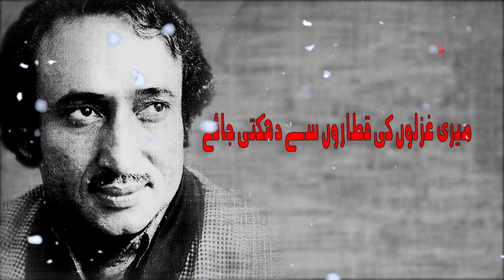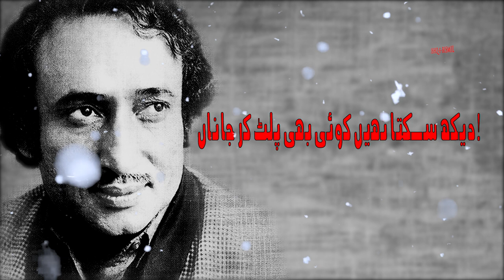Heart Touching Poetry || Meine iss tor se chaaha || Muhsin Naqvi | Ishq-e-Bismil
Vocal: Irfan Shaikh
Poetry: Mohsin Naqvi
Post: Hyder Chhajro

Main ne is taur se chaaha tujhay aksar jaanaan

Jesay mehtaab ko be-ant samandar chaahay
Jesay sooraj ki kiran seep ke dil main utray
Jesay khushbu ko hava rang se hut ker chaahay
Jesay ghunchay khilay mausam se hina maangtay hain
Jesay khaabon main kheyaalon ki kamaa.n toot.ti hai
Jesay baarish ki dua aabla-pa maangtay hain

Mera her khaab meray such ki gavaahi de ga
Vus'at-e-deed ne tujh se teri khaahish ki hai
Meri sochon main kabhi dekh saraapa apna
Main ne duniya se alag teri parastish ki hai

Khahish e deed ka mosam kabhi dhundla jo hua
Noch dali hain zamano'n ki naqabain main nay
Teri palkon pe utarti hui subho'n kay liay
Torr dali hain sitaaro ki tanabain main nay

Main nay chaha k teray husn ki gulnar fiza
Meri ghazlon ki qataron se dehekti jaay
Main nay chaha k meray dil kay gulista'n ki bahar
Teri ankhon k gulabo'n se mehekti jaay

Tay to yeh tha k sajata rahay lafzon k kanwal
Meray khamosh khayalon main takallum tera
Raqs karta rahay, phirta rahay khushbu ka khumar
Meri khwahish k jazeeron main tabassum tera

Tu magar ajnabi mahol ki parwar-deh kiran
Meri bujhti hui raaton ko sahar kar na saki
Teri sanso'n main masihaai thi laikin tu bhi
Chara e zakhm e gham e deeda e tar kar na saki

Tujh ko ehsas hi kab hay k kisi dard ka daagh
Aankh say dil main utar jaay to kia hota hay
Tu k seemab tabeat hay tujhay kia maloom
Mausam e hijr theher jaay to kia hota hay

Tu nay us morr pay torra hay taaluq k jahan
Dekh sakta nahi koi bhi palat kar janaa'n
Ab ye aalam hay k ankhain jo khulain gi apni
Yaad aay ga teri deed ka manzar janaa'n

Mujh se mangay ga teray ehd e mohabbat ka hisab
Teray hijraan ka dehekta hua mehshar janaa'n
Yoon meray dil k barabar tera gham aya hay
Jaisay sheeshay k muqabal koi pathar janaa'n

میں نے اس طور سے چاہا تجھے اکثر جاناں!
جیسے مہتاب کو بے انت سمندر چاہے
جیسے سورج کی کرن سیپ کے دل میں اُترے
جیسے خوشبو کو ہوا، رنگ سے ہٹ کر چاہے
جیسے پتھر کے کلیجے سے کرن پھوٹتی ہے
جیسے غنچے کھلے موسم سے حنا  مانگتے ہیں
جیسے خوابوں میں خیالوں کی کمان ٹوٹتی ہے
جیسے بارش کی دعا آبلہ پا  مانگتے ہیں
میرا ہر خواب میرے سچ کی گواہی دے گا
وسعتِ دید نے تجھ سے تیری خواہش کی ہے
میری سوچوں میں کبھی دیکھ سراپا  اپنا!
میں نے دنیا سے الگ تیری پرستش کی ہے
خواہشِ دید  کا موسم کبھی دھندلا جو ہوا
نوچ ڈالی ہیں زمانے کی نقابیں میں نے
تیری پلکوں پہ اترتی ہوئی صبحوں کے لیے
توڑ ڈالی ہیں  ستاروں کی طنابیں میں نے
میں نے چاہا کہ تیرے حسن کی گلنار فضا
میری  غزلوں کی قطاروں سے مہکتی جائے
میں نے چاہا کہ میرے فن کے گلستاں کی بہار
تیری آنکھوں کے گلابوں سے مہکتی جائے
طے تو یہ تھا کہ سجاتا رہے لفظوں کے کنول
میرے خاموش خیالوں میں تکلم تیرا
رقص کرتا رہے، بھرتا رہے، خوشبو کا خمار
میری خواہش کے جزیروں میں تکلم تیرا
تو مگر اجنبی ماحول کی پروردہ کرن
میری بجھتی ہوئی راتوں کو سحر کر نہ سکی
تیری سانسوں میں مسیحائی تو تھی لیکن تو بھی
چارۂ زخمِ غمِ دیدۂ تر کر نہ سکی
تجھ کو معلوم ہی کب ہے کہ کسی درد کا داغ
آنکھ سے دل میں اتر جائے تو کیا ہوتا ہے
تو کہ سیماب طبیعت ہے تجھے کیا معلوم
موسمِ ہجر ٹھہر جائے تو کیا ہوتا ہے
تو نے اس موڑ پہ توڑا ہے تعلق کہ جہاں
دیکھ سکتا نہیں کوئی بھی پلٹ کر جاناں!
اب یہ عالم ہے کہ آنکھیں جو کھلیں گی اپنی
یاد آئے گا تیری دید کا منظر جاناں!
مجھ سے مانگے گا تیرے عہدِ محبت کا حساب
تیرے ہجراں کا دہکتا ہوا محشر جاناں!
یوں میرے دل کے برابر تیرے غم آیا ہے
جیسے  شیشے کے مقابل کوئی پتھر جاناں!
  محسؔن نقوی